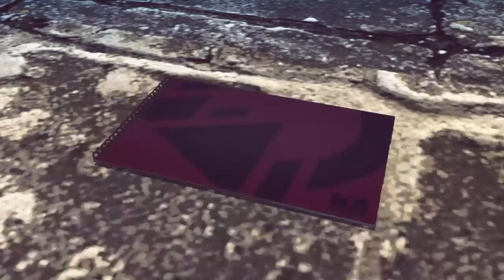I did it |Taro Gunkanyama final boss in let it die